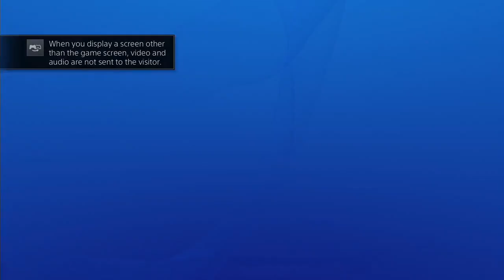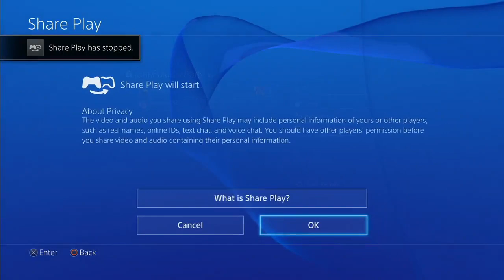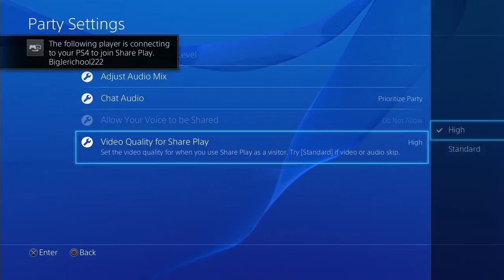nL Live on Hitbox.tv - WWE 2k15 UNIVERSE MODE DRAFT + Episode #1 of RAW [PS4]